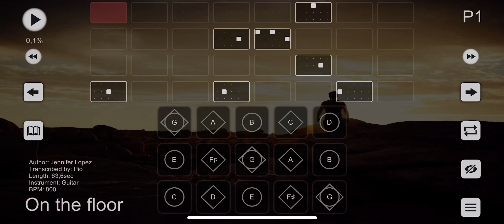On the floor - Jennifer Lopez [Sky children of the light: Music Sheet]